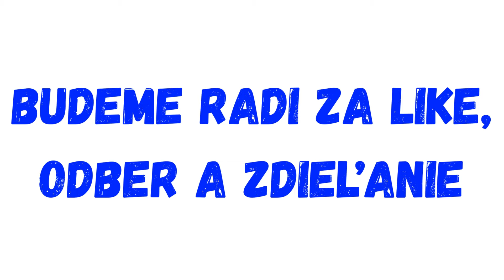Tak toto si musíte vypočuť!!!Andrej Danko toto iba ŤAŽKO rozdýcha!!